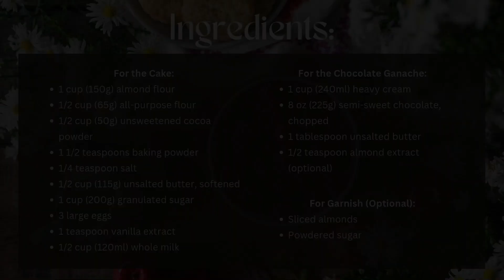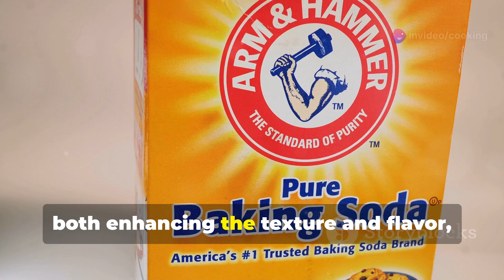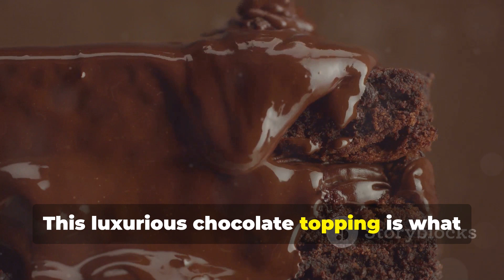Decadent Chocolate Almond Cake Recipe - Inspired by Julie & Julia | Cinematic Cuisine Ep 12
Indulge your senses with our Decadent Chocolate Almond Cake, inspired by the beloved culinary journey in Julie & Julia! In this episode of Cinematic Cuisine, we take you on a mouthwatering adventure as we recreate this rich, flavorful cake that perfectly combines the luxurious taste of chocolate with the nutty essence of almonds. Join us as we explore the origins of this delightful dessert and the steps to achieve that perfect, moist texture and heavenly taste that will have everyone asking for seconds.

This cake is not just a treat for the taste buds but also a feast for the eyes. We’ll guide you through each step, from preparing the almond flour to achieving that glossy chocolate ganache that drapes beautifully over the cake. With simple yet high-quality ingredients, you'll learn how to elevate your baking game and impress your friends and family at your next gathering. We’ll also share helpful tips and tricks to ensure your cake turns out perfect every time, whether you're a seasoned baker or just starting your culinary journey.

In addition to the cake itself, we'll delve into the stories behind Julie & Julia, exploring how the passion for cooking can transform lives and inspire creativity in the kitchen. Just as Julia Child brought French cuisine into the homes of countless Americans, our chocolate almond cake aims to bring joy and indulgence to your dining table. Get ready for a rich, velvety dessert that embodies love, comfort, and the magic of cooking—perfect for any celebration or a cozy night in.

OUTLINE:
00:00 Welcome to My Kitchen!
00:30 Gathering Our Ingredients
01:50 Creating the Chocolate Almond Base
03:14 Baking to Perfection
03:48 The Ganache - A Symphony of Chocolate
05:09 Assembling Our Masterpiece
05:39 A Touch of Elegance - Garnishing
06:08 Serving and Savoring
06:36 Share Your Baking Triumph!

If you enjoyed this recipe and want more culinary inspiration, don’t forget to like this video, subscribe to our channel, and hit the notification bell so you never miss an episode of Cinematic Cuisine.